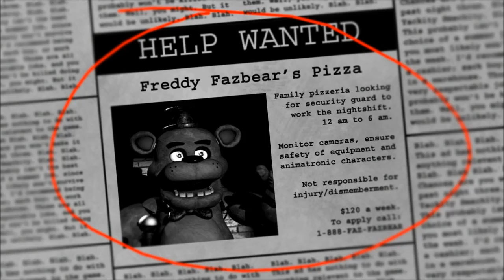Indie Game of the Week - Five Nights at Freddy's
We take the night shift at a lovely pizza place that all the kids love and enjoy! With balloons, parties and even fluffy adorable animatronic animals! At night though, everything changes into a horrific struggle for survival. After some horrible event occurred the place has fallen on hard times and needs to cut the budget on power. Unfortunately for us that means we can't keep an eye on those fluffy animatronics. Why do we need to keep an eye on them? Cause they want to fix us and by fix, I mean stuff us into another suit full of wires, sharp objects and probably murder us horribly! Come watch me and my son, as we take a sneak peek inside this insidious fresh take on the horror genre from Scott Cawthon. While Freddy's isn't certainly the flashiest of horror games. It takes simple elements like sounds, control, power management and then drives up the suspense 100% every time you pass a night. Making those new and veterans of the genre, shriek and feel utter paranoia as the game progresses. How far can we go before our horrible fate? Lets find out!
Big thanks to the developer/publisher for a chance to play this game!